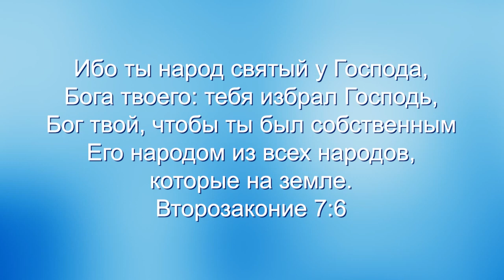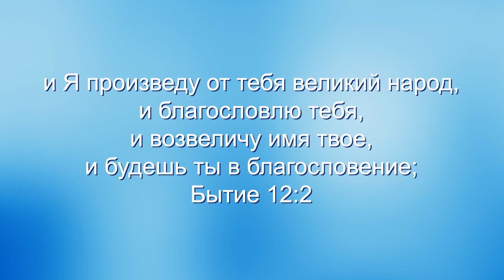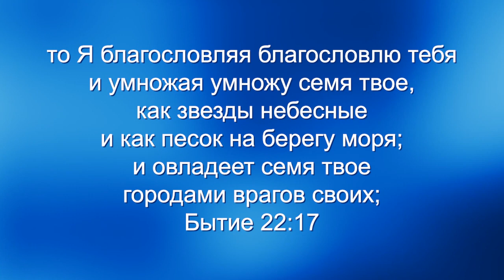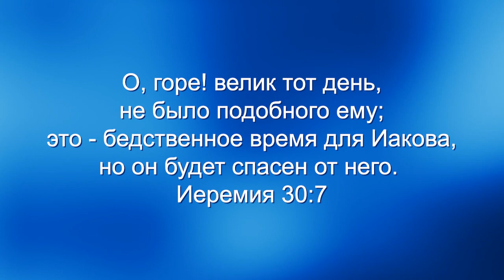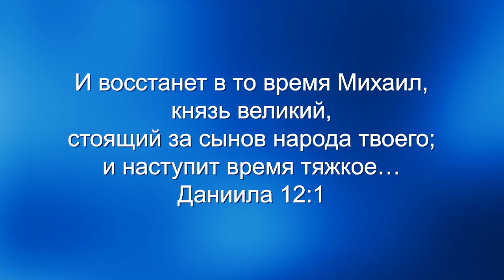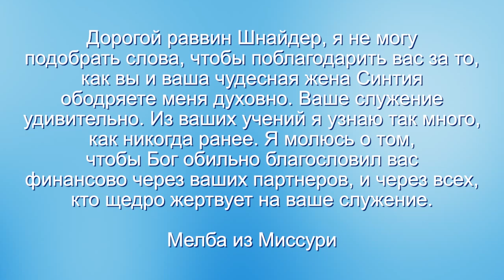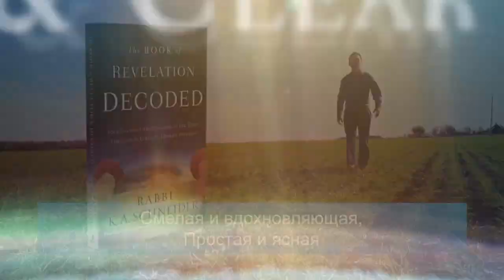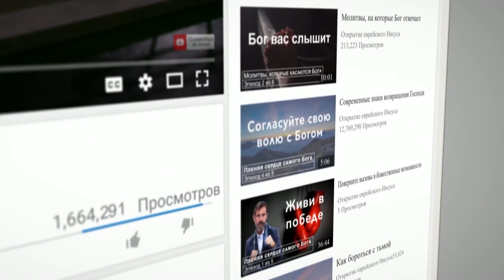БЕДСТВЕННОЕ ВРЕМЯ ДЛЯ ИАКОВА. «Узнавая еврейского Иисуса» (218)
В этой программе мы узнаем о великой Скорби у еврейских пророков.

Раввин Шнайдер будет говорить о том, что еврейская Библия называет «бедственным временем для Иакова», а Иисус называет «Великой скорбью». Многие из вас знакомы с понятием «скорбь». Это время, которое придет на землю. Оно будет настолько ужасным и трудным, как ни одно другое время на земле. Но прежде чем поговорить о бедственном времени для Иакова или Великой скорби, Раввин Шнайдер поговорит о роли Израиля во всём этом.
Присоединяйтесь к просмотру этого важного выпуска передачи «Узнавая еврейского Иисуса».